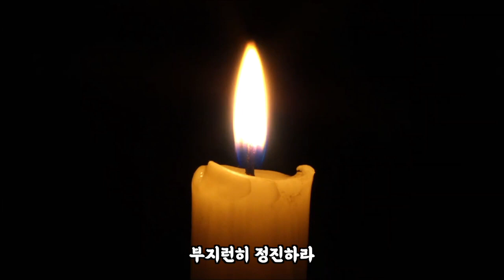[집에서 하는 하안거] 78일차 진취